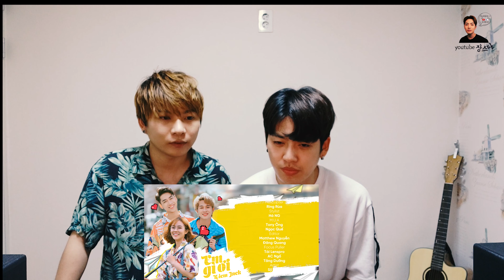Phản ứng của người hànquoc | K-ICM x JACK MV l Jangstar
I did a Reaction video of my favorite vietnamses singer
K-Icm x Jack Em gi oi

facebook, Twitter, Tiktok  : Jangstar

Follow Me~